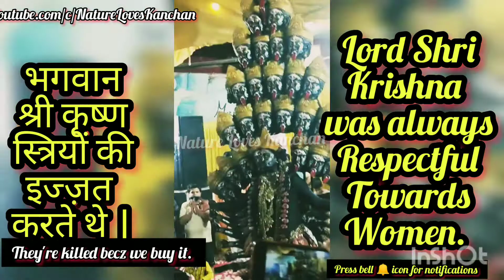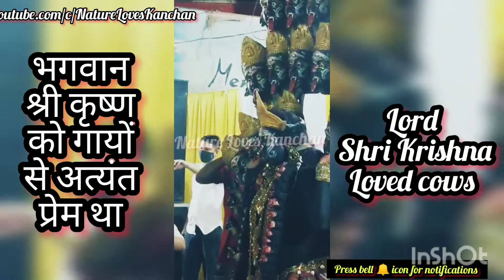ईश्वर को सबसे श्रेष्ठ भेंट क्या है | शुभ जन्माष्टमी ❤️ Happy Janmashtami ❤️ | E Harmony Herbals 🌿